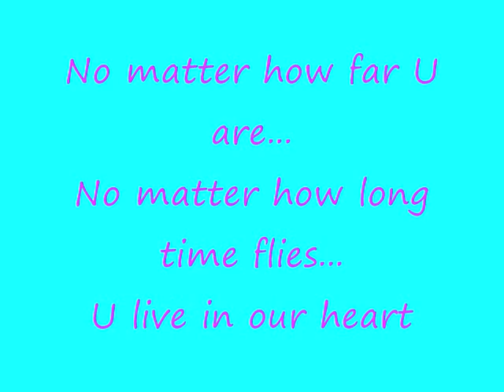Teresa Teng 鄧麗君 - 失落的情歌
Remember Teresa Teng on her 17th anniversary -- 8 May 2012
晚風傳來一首歌, 歌聲悅耳依舊...
那樣熟悉, 那樣迷惑, 往事湧上心頭...

失落的情歌

晚風輕輕地吹過,傳來一首情歌,
那樣熟悉,那樣迷惑,深深打動心頭;
那是你愛唱的歌,也是我愛聽的歌,
如今人兒分手,情歌也失落,只有寂寞伴我。